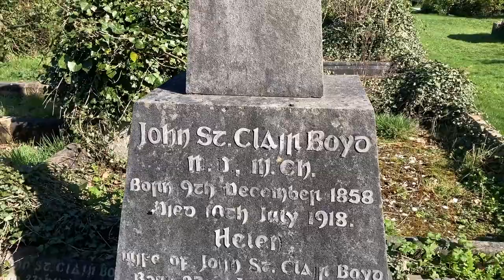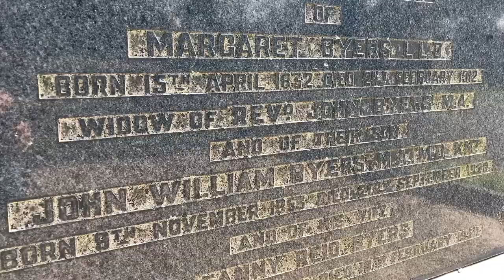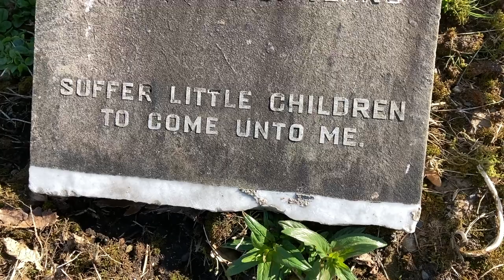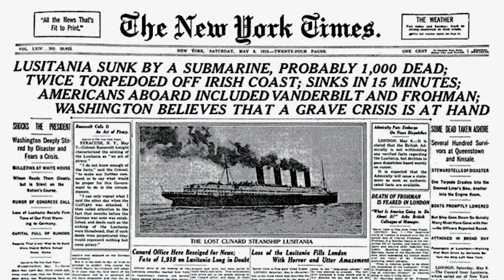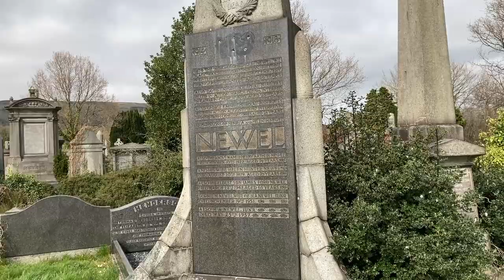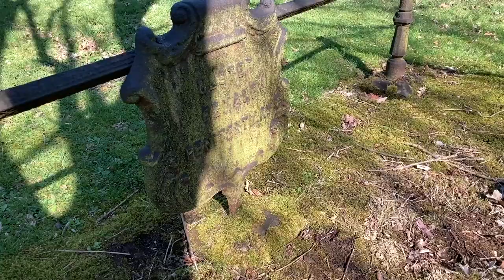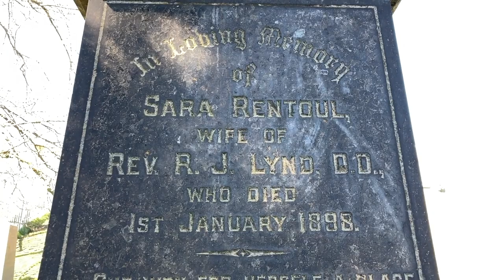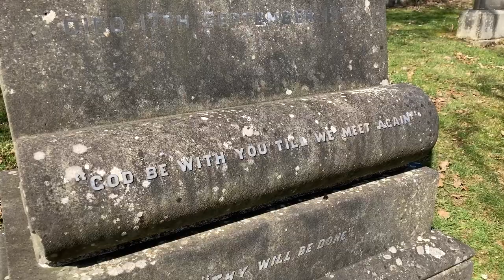Written In Stone - Belfast City Cemetery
Explore the history and heritage of one of Northern Ireland's most fascinating burial grounds, Belfast City Cemetery in the company of author and historian Tom Hartley.